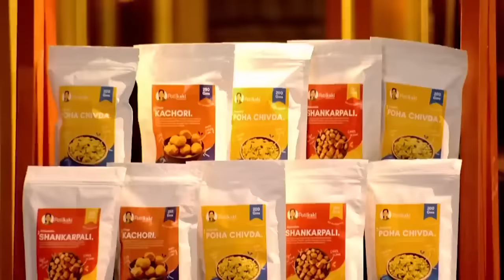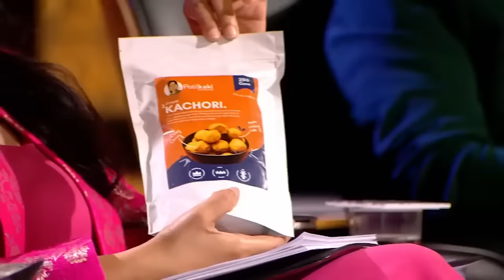21 साल ke Entrepreneur ne बनाया 3 Crore ka Business! | Shark Tank India | Season 2 | Patil Kaki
Patil Kaki ki packaging ne jeeta Peyush ka Dil!